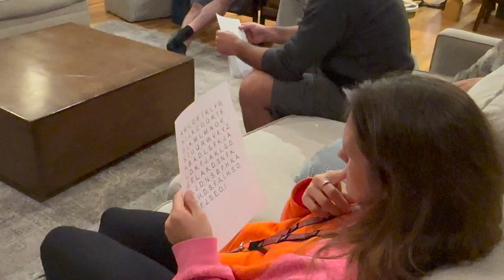Big Brother 16: Episode 10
This is the tenth episode of Big Brother 16.